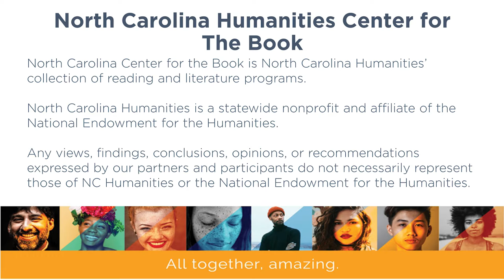Ubiquitously Southern: What Two Southern Staples Reveal about the South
Do you prefer your hash browns scattered, smothered, and covered? Are you thrilled by the roar of the crowd on a fall afternoon in a college stadium? What is it about Waffle House and collegiate athletics that embody life in the South?

North Carolina Humanities and South Carolina Center for the Book present "Ubiquitously Southern: What Two Southern Staples Reveal about the South" featuring authors Micah Cash and Ed Southern discussing how their books explore cultural fixtures of life in the South.

The event was moderated by Executive Director of Action Greensboro and NC Humanities Board Trustee Cecelia Thompson. It was recorded live on 8/26/21.

This conversation was the final in a three-part author talk series exploring place and identity in the Carolinas.